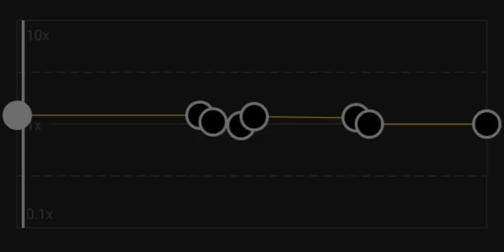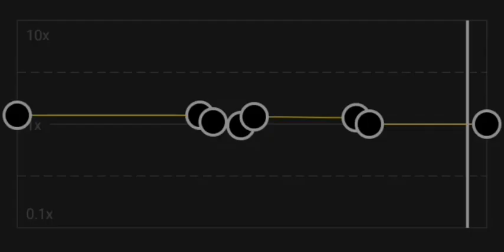GIGACHAD💫Bring me the Horizon~Can you feel my heart Song Audio editz💞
THIS SONG IS EDITED BY ME Animeeditz 💫THERE IS NO COPYRIGHTED WORK.

SONG ~Gigachad Theme ~can you feel my heart.
ARTIST ~ Bring me the horizon ,g3ox_em

[LYRICS]

Can you help the hopeless?
Well, I'm begging on my knees
Can you save my bastard soul?
Will you wait for me?
I'm sorry, brothers, so sorry, lover
Forgive me, father, I love you, mother

Source: Musixmatch

Songwriters: Oliver Scott Sykes / Jordan Keith Attwood Fish / Lee David Malia

Can You Feel My Heart lyrics © Bmg Rights Management (uk) Limited.